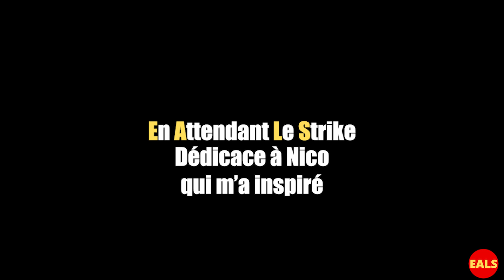Genders's Queen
Avec la théorie du genre ce qui est pratique c'est qu'on peut se définir comme on veut, le réel n'a plus d'impact et on peut impacter le réel... et si on devenait Reine d'Angleterre ?
Une "folle" époque n'est-ce pas ?

Tu veux soutenir le travail via tipeee ?
Tu veux soutenir le travail en portant des vêtements cool et de qualité ?

Film : Priscilla, folle du désert sortie le 4 janvier 1995 en salle / 1h 44min / Comédie musicale
Date de reprise 8 mai 2019
De Stephan Elliott
Par Stephan Elliott
Avec Terence Stamp, Hugo Weaving, Guy Pearce
Titre original The Adventures of Priscilla, Queen of the Desert